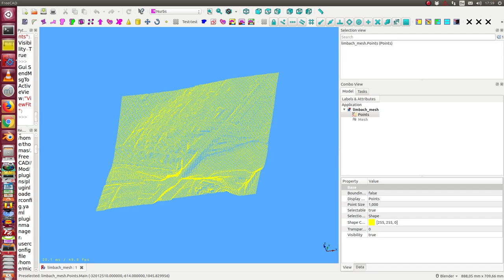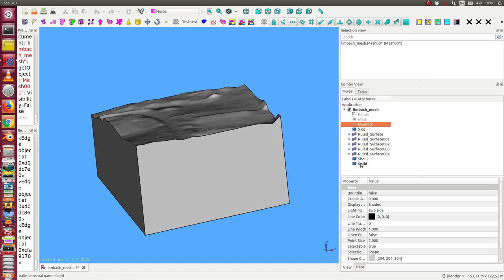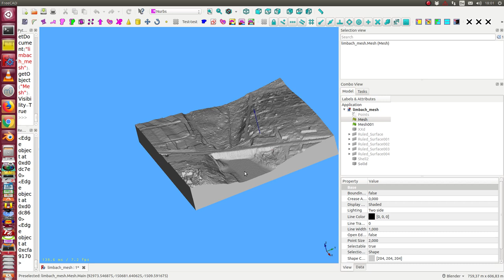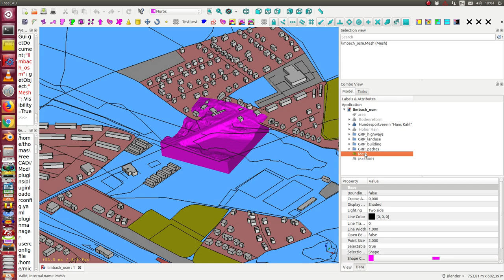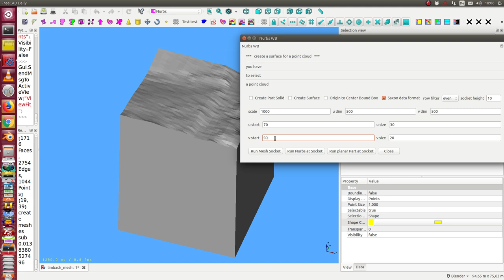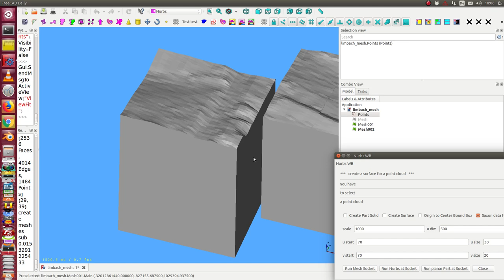points to volume